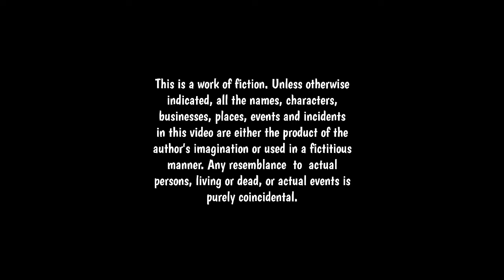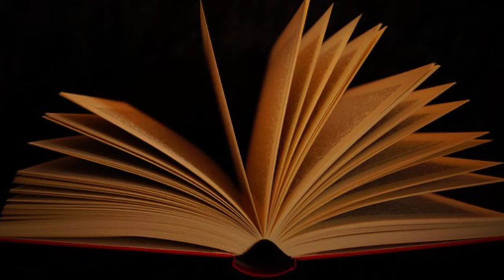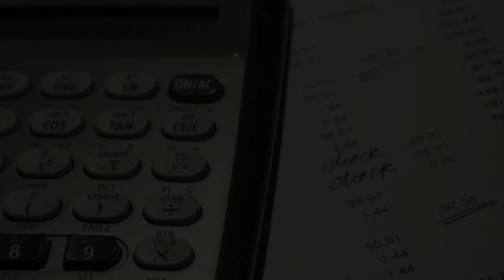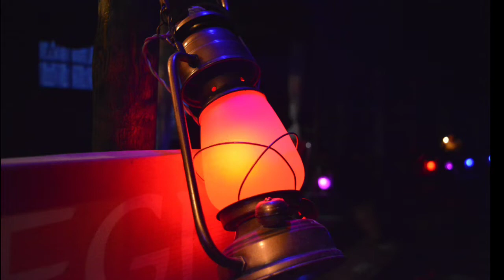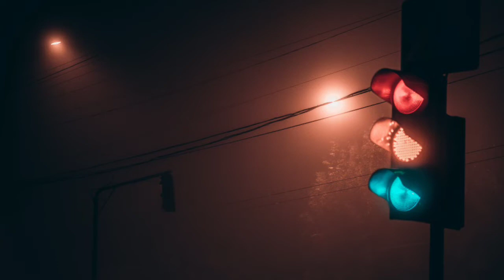ASMR Horror Story 02 - The Eyes Of The Wolf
Accepting the death of our loved ones is never easy. Especially if the death was caused by a murder.

In this story, the main character holds a grudge for years, and becomes obsessed with finding the one who killed his brother.

But when he finally managed to get revenge, the act turned out to be his downfall.